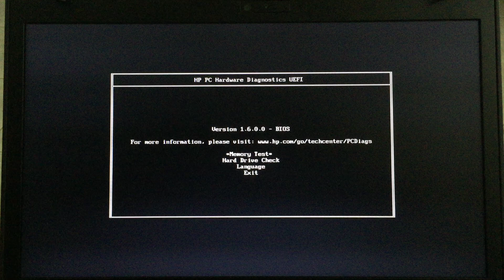How to boot the hp EliteBook laptop from usb flash drive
How to boot up HP laptop with win7 from USB or CDROM EliteBook
HP Laptop boot from CD or Pendrive
HP EliteBook 8470P boot from CD or flash drive